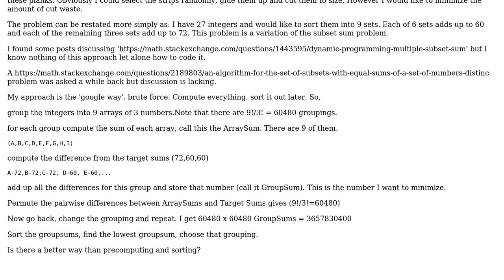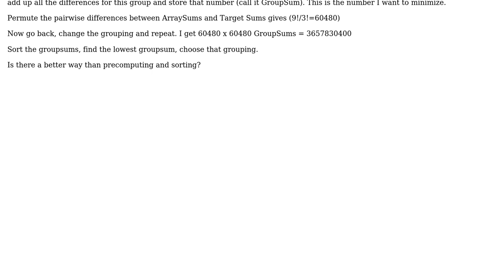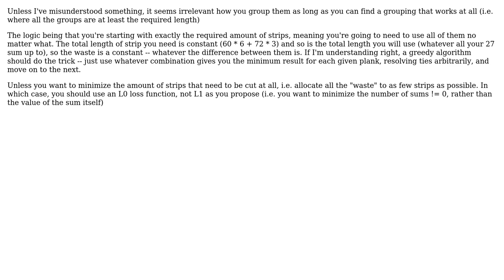algorithm to sort numbers into sets which have a specific sum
With thanks & praise to God, and with thanks to the many people who have made this project possible! You are responsible for your own actions.